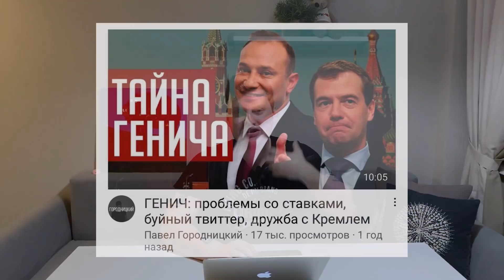Генич проиграл миллионы рублей? Честное видео о ставках, психозах и лудомании | Спецвыпуск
⚽️Горячая акция в комментах ▼

Ребятушки, всем привет! Под конец года нужно ответить на вопросы о ставках и прогнозах. Как раз появился повод: взрослый и состоявшийся мужик Константин Генич признался, что спустил на ставках больше миллиона рублей. В этом видео расскажу, почему так вышло, дам советы тем, у кого проблемы со ставками, а еще поделюсь своим мнением про рекламу БК.

Самое главное – помнить: ставки – это фан.

Таймкодики:

00:00 – Нам надо серьезно поговорить

00:38 – Что случилось с Константином Геничем?

1:47 – В чем главные ошибки Генича?

3:41 – Когда нужно переживать из-за ставок?

6:46 – Нужно ли обращаться к докторам?

7:50 – Нормально ли вообще давать прогнозы и рекламировать букмекеров?

9:55 – Не стремно ли рекламой БК подсаживать людей на ставки?